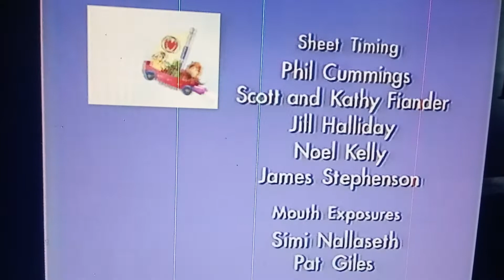Fandame Credits 127